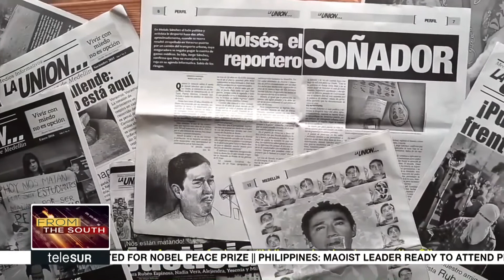Mexican Documentary Reveals Dangers Faced By Journalists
While the number of journalists killed in Mexico increases, a group of Media Professionals have decided to make a documentary to tell the story of their murdered colleagues, their struggles and the Government's failure to tackle these crimes.